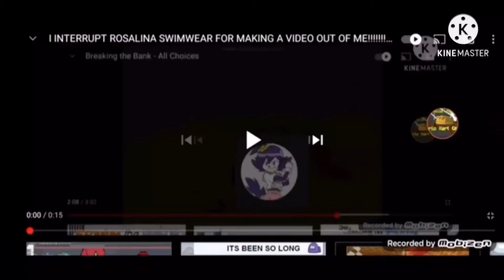I Interrupted tposinmeh